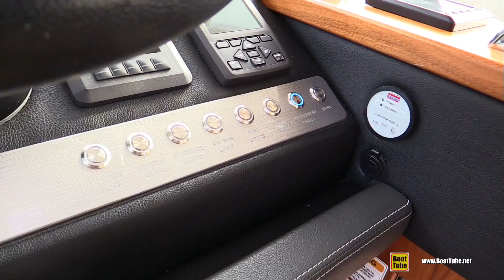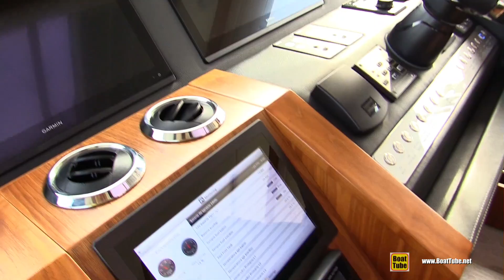2018 Riviera Mar Oceano Yacht - Deck and Interior Walkaround - 2018 Cannes Yachting Festival